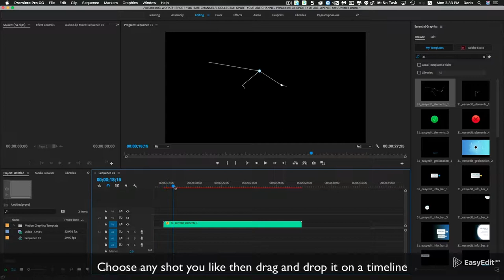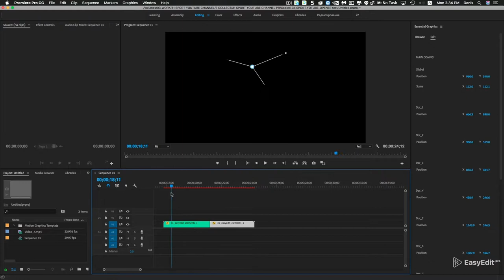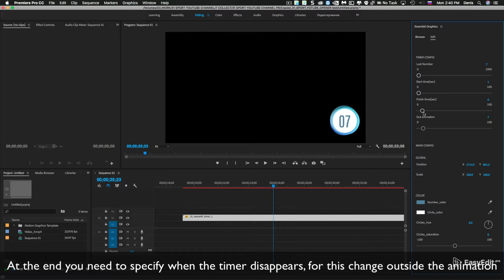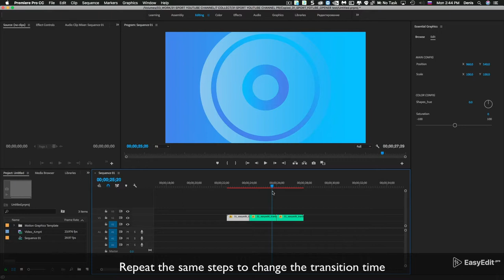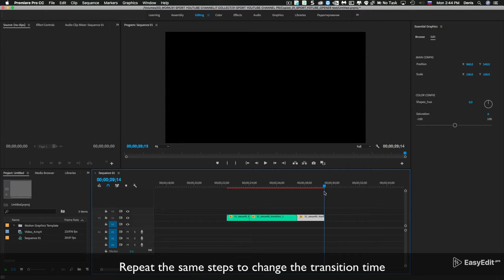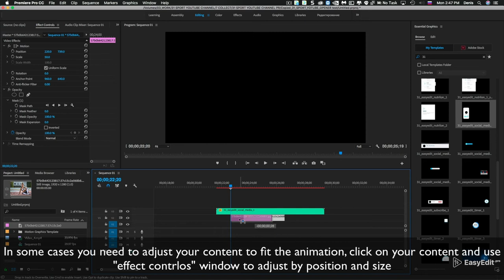How to edit Sports Promo Template in Premiere Pro | Tutorial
In this tutorial we show how to use this great professional tool for Sport & Fitness Video vlog🔥
The template includes 50+ scenes that will satisfy all your needs. It`s a very convenient and smart tool for a blogger or video designer even if you are a beginner.